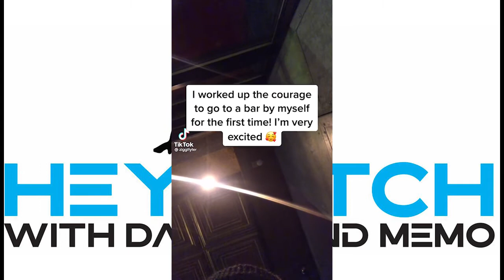We continue to "Drag" on...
What the hell happened last week?? We ask our producer about that, and then we are joined in studio by our friend Gianni Zee, AKA Zara Stevens. We discuss one of our favorite subjects: DRAG! the history, the culture, and proper etiquette when attending a Drag event. Join us for this "episode 2.5"